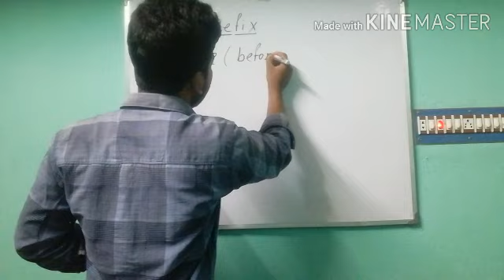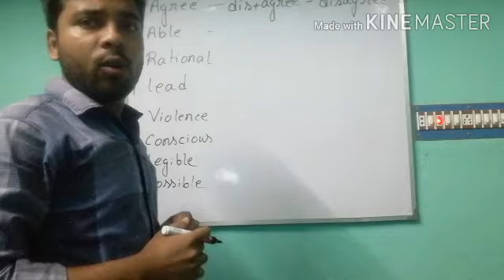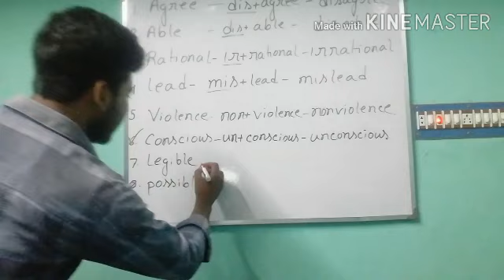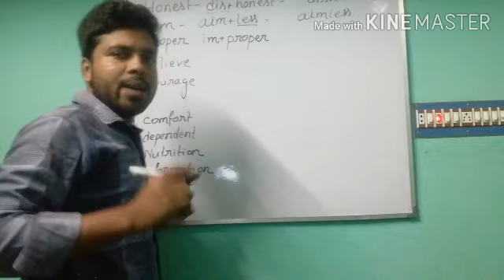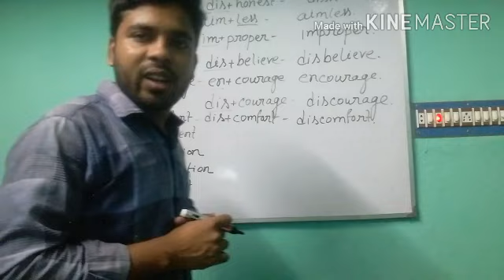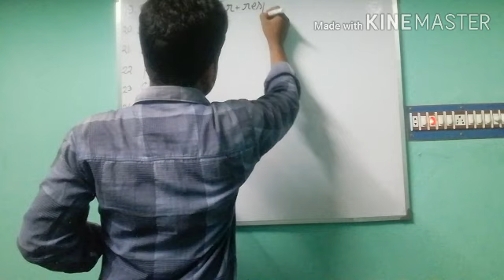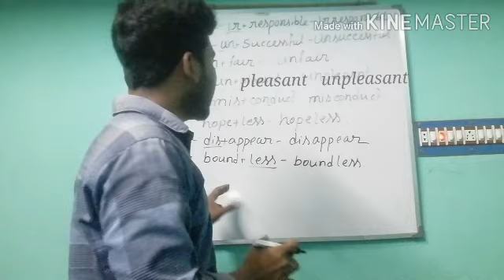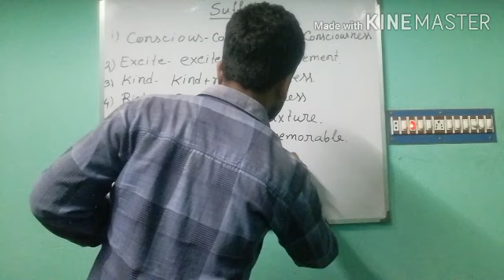Prefix & Suffix ll CLASS VIII ll word formation.by Bong English tutorials.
নিচের গুলো হলো আমার ব্যবহৃত সোশ্যাল মিডিয়া বা প্লাটফর্ম যেগুলোর সাহায্যে তোমরা আমার সাথে কন্টাক্ট করতে পারো :